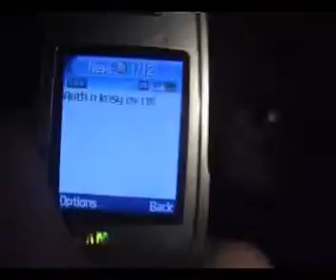powerhouse redcar 06. - Makina Remember - Música Makina Revival 90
Los mejores temazos makina remember de los 90. Vinilos de los años 90 de música makina, ruta del bakalao y ¡más!

Musika makina en estado puro